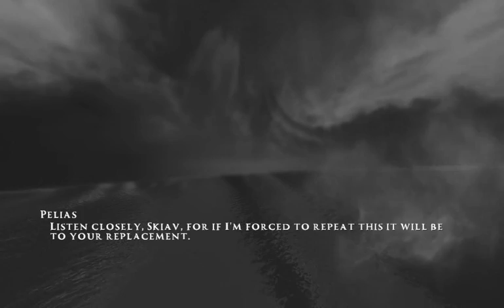Let's Play Rise of the Argonauts 022 - Consulting the Crew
With Docon and Patroclus slain, and the Blacktongue threat against Mycenae ended, the Argo has set sail once more, with no fewer than three new crew members. It's time for Jason to choose a new destination, but first, let's have a chat with the Argonauts.